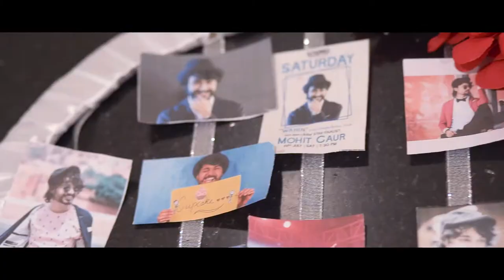Mohit gaur | Live in Karma Hyderabad | Sahil Makhani Photography